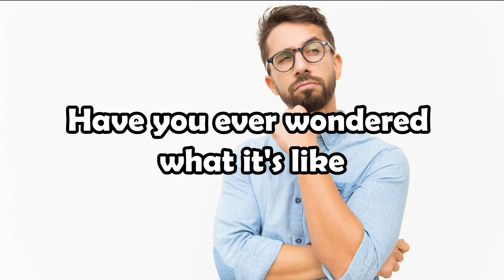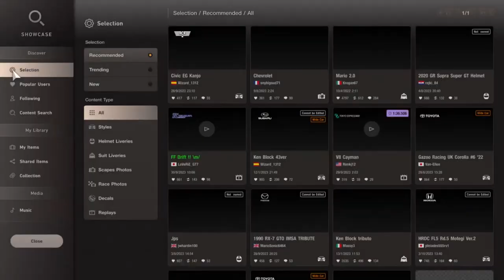The MOST IDIOTIC RACE you've EVER SEEN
This was probably the most hilarious race I've done on Gran Turismo yet. Driving a Sambabus around a track that looks very questionable just has something to it I guess.

Timestamps:
0:00 - Intro
0:17 - Race 1
1:21 - Qualifying
1:32 - Race 2
3:43 - Replay and Car Customization
4:00 - Race 3
5:08 - Outro

Music
Jeremy Blake: Powerup!
DJ Williams: Spy vs Spy
Onoychenkomusic: Uplifting Retro Funk, via Pixabay
Music_For_Videos: Upbeat funk commercial, via Pixabay

Images
First image by pch.vector on Freepik